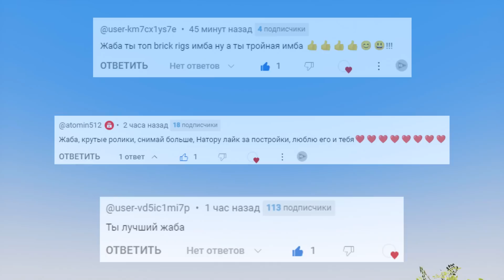НОВЫЕ СКИБИДИ ТУАЛЕТЫ, КАМЕРАМЕНЫ И ГРИМАС ШЕЙК vs ОЗЕРО КИСЛОТЫ! ЭКСПЕРИМЕНТЫ В BRICK RIGS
Играем в Brick Rigs (Брик Ригс) - Эксперименты! Кто же Сможет Перелететь Озеро Кислоты!? Новые Скибиди Туалеты? Камерамены? А Может Гримас Шейк?!